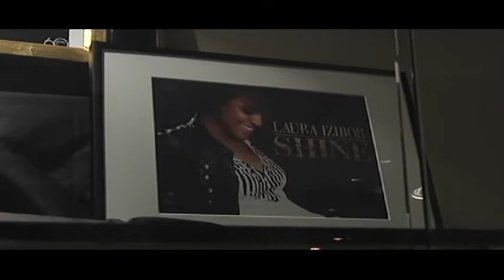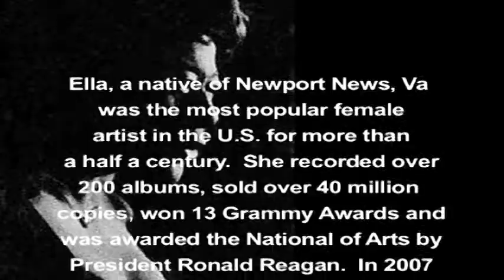Downing Gross Cultural Arts Center - Laura Izibor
In celebration of our first full year of performances, camps, meetings, rentals, and instruction, the Downing-Gross Cultural Arts Center would like to thank the 21,500 visitors that have graced our facility from October 2008-October 2009.